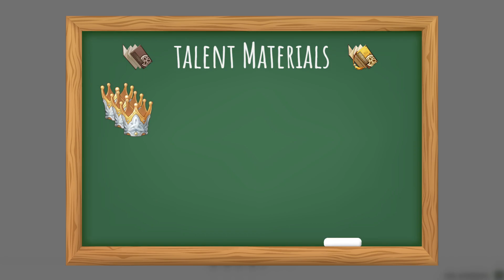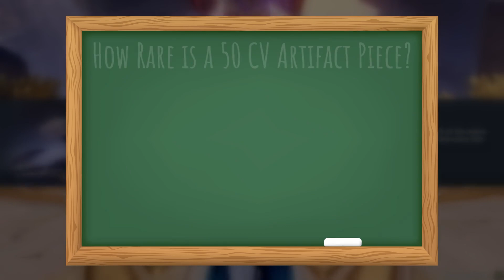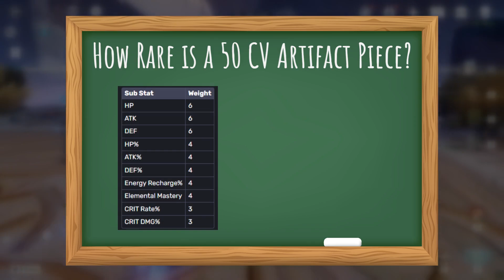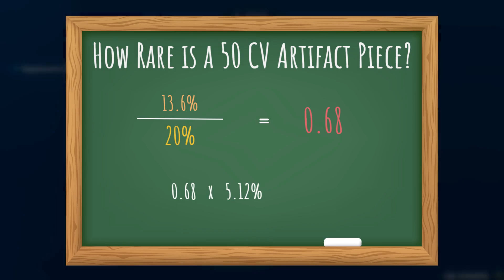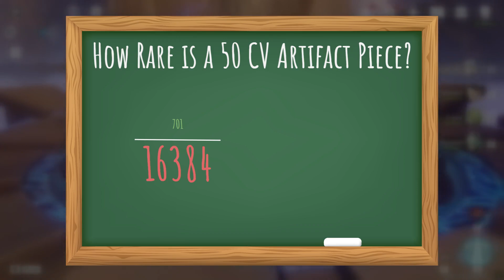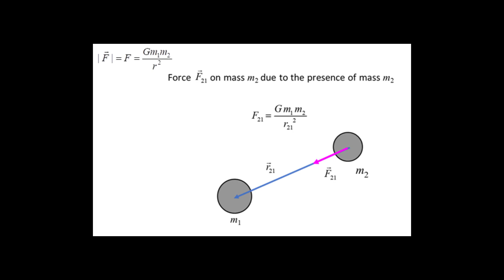How Rare Is A 50 Crit Value Artifact? - Burning Questions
How rare is a 50 crit value artifact? How long does it take to max out a character? What is the gravitational force of teyvat? Truly, some fascinating questions. I really hope my math isn't wrong, if it is please tell me. Especially for the gravitational force, I did the math when I was falling asleep. Anyway hope you enjoyed the video, hopefully better videos will come in 2024. :D

Music
Tempest Towers - Kirby's Epic Yarn
Calming Drizzle - Coffee Talk
A Day With Coffee - Coffee Talk
Moon Bright - Coffee Talk